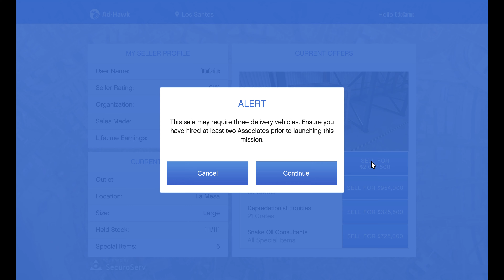GTA Online warehouse sale reaching $2,171,199,746